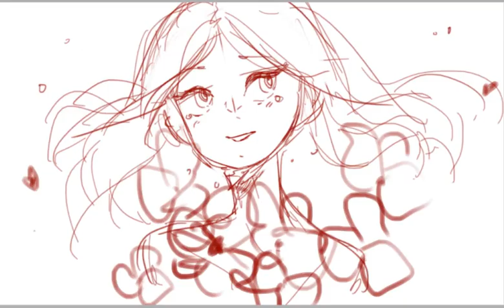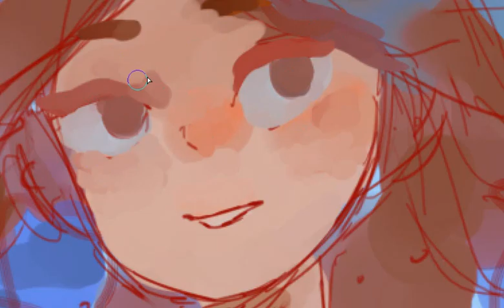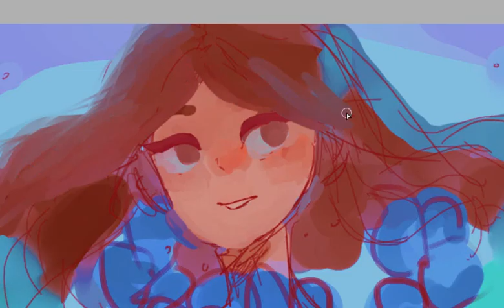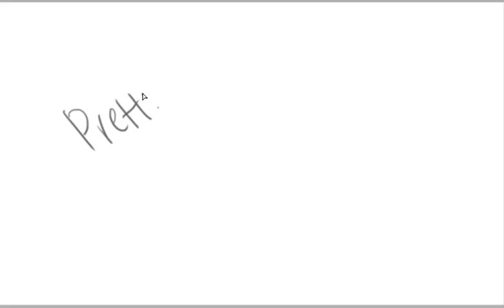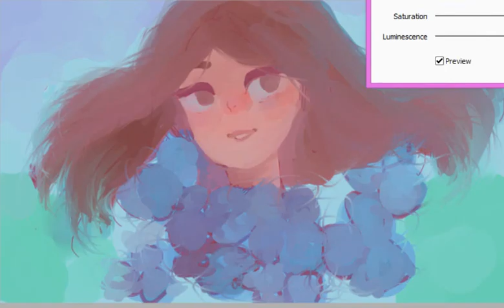SELF PORTRAIT SPEEDPAINT Blue Flowers